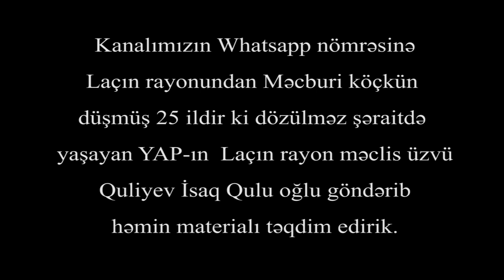"Bu vəziyyətdə adam yaşayar?! Belə də olmaz axı..." - YAP-ın məclis üzvü danışdı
Kanalımızın whatsapp nömrəsinə Laçın rayonundan məcburi köçkün olan Quliyev İsaq Qulu oğludur o bildirir ki, 25 ildir vaqonda dözülməz şəraitdə yaşayır. İndi həmin kadırları sizlərə təqdim edirik